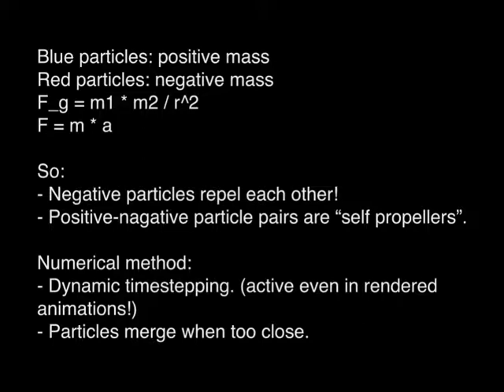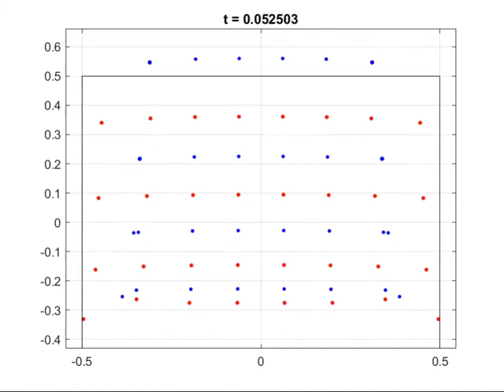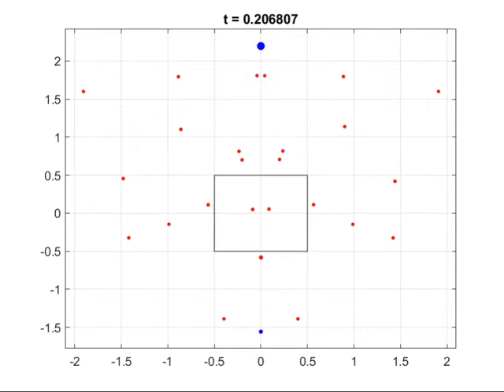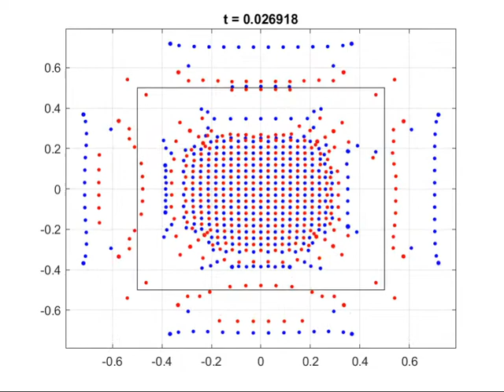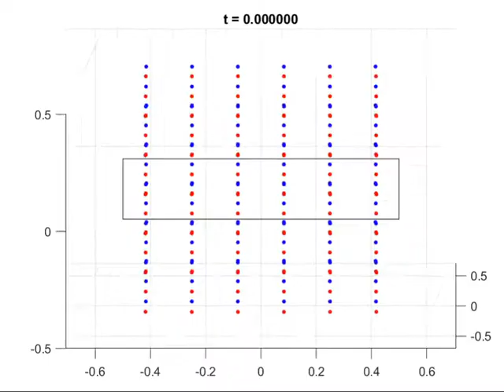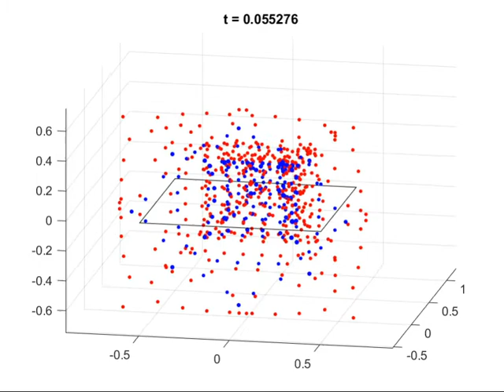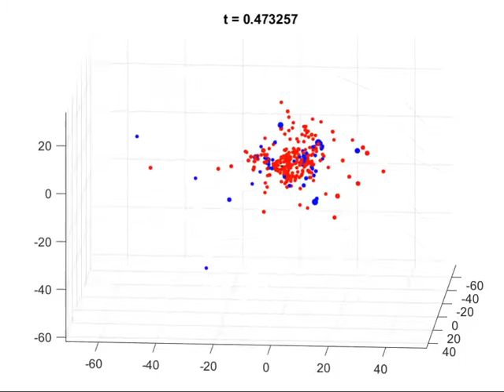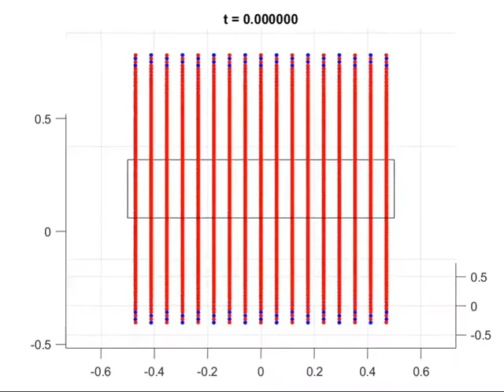Simulate a soup of positive and negative masses